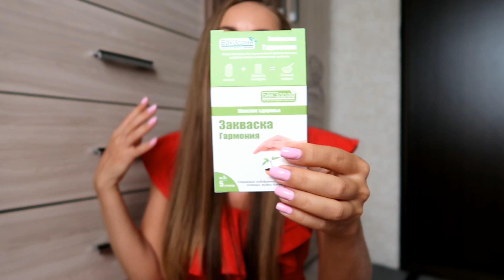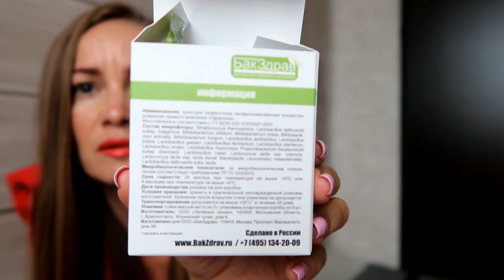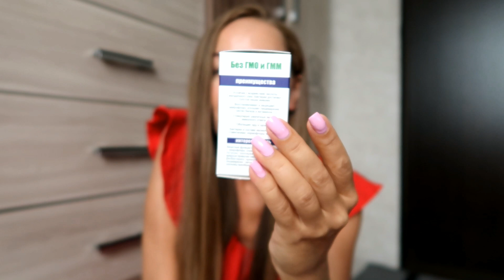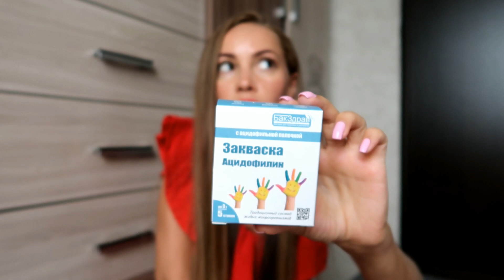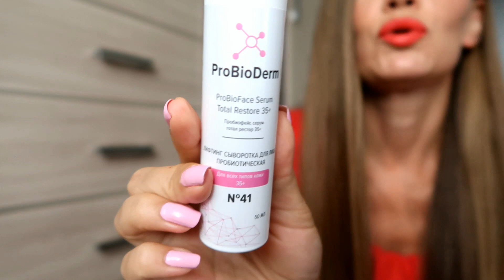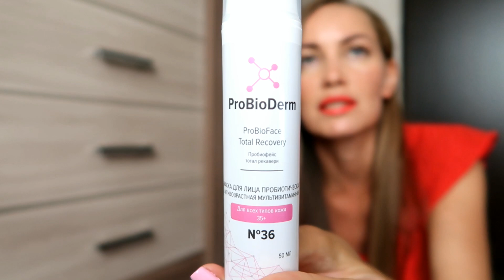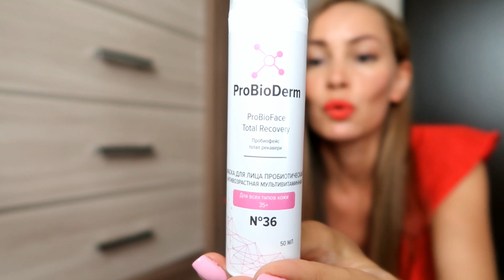Кто живёт в моём животе?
Регистрация в Фаберлик и кэшбэк от 15 до 26%